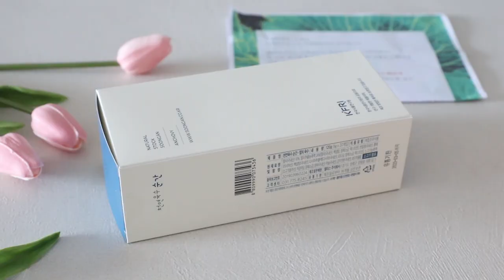수제비만들기 쫄깃쫄깃 반죽 비법까지~ 육수는 초간단 고체 천연육수순간으로 뚝딱!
요즘처럼 비가 오락가락하는 장마철엔 유독 수제비 생각이 많이 나요!
뜨끈한 국물에 쫄깃쫄깃한 수제비, 감자도 듬뿍 넣고 끓여 먹는데요~
반죽은 시판 반죽을 사용하는게 제일 간편하지만
그래도 집에서 직접 수제비 반죽 만들기를 해줘야 훨씬 더 쫄깃하고 맛있쥬 :)
대신 육수는 번거롭게 채소,멸치,다시마 등등 준비하지 않고
간편하게 고체육수 '순간'으로 준비했어요.
3초 완성 육수에 감자,애호박 넣고 수제비 반죽만 떼어 넣으면 완성!
맛있는 수제비 만들기 영상으로 확인해 보세요 :)